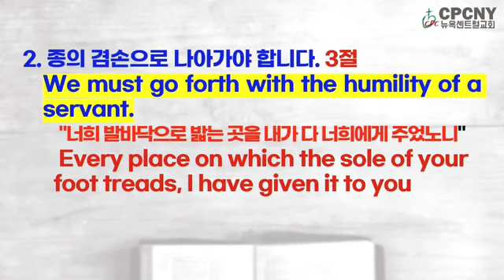5 어떻게하면 약속의 땅에 갈수 있을까요